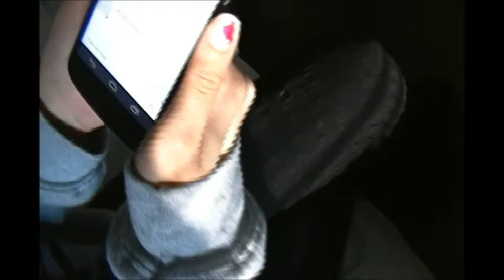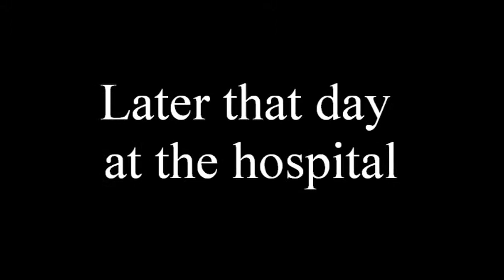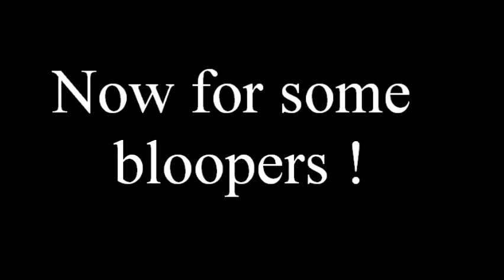Punjabi Video Project (Freedom)